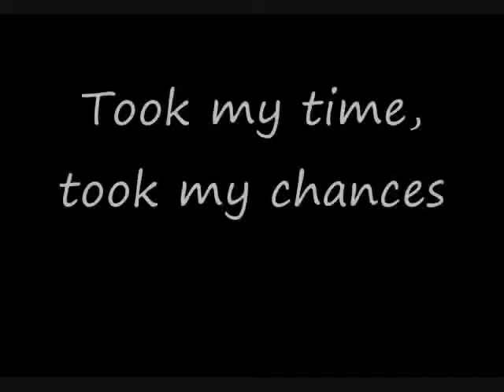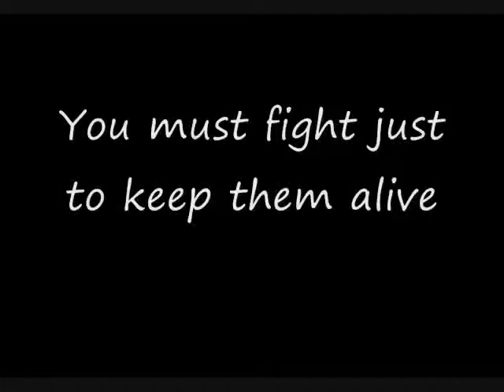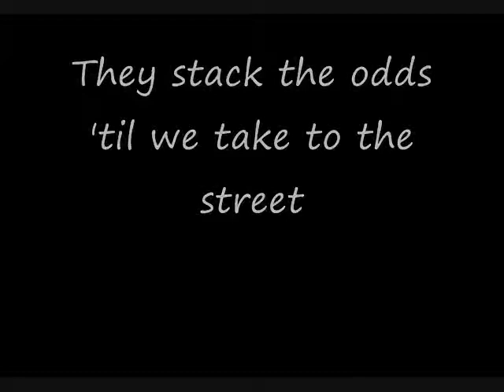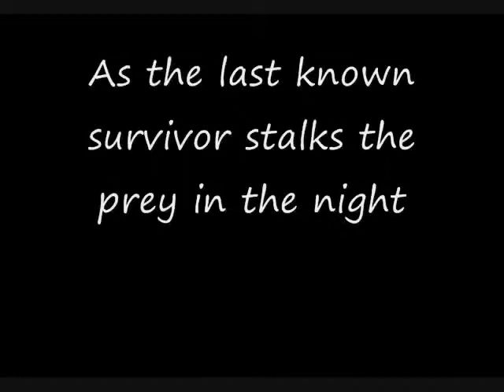Eye of the tiger -Lyrics- -